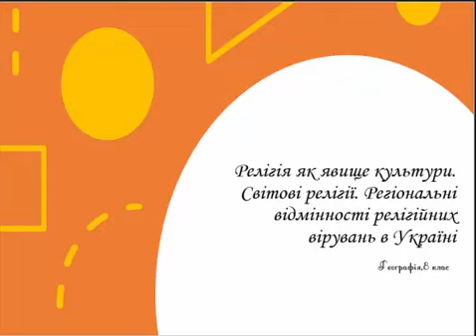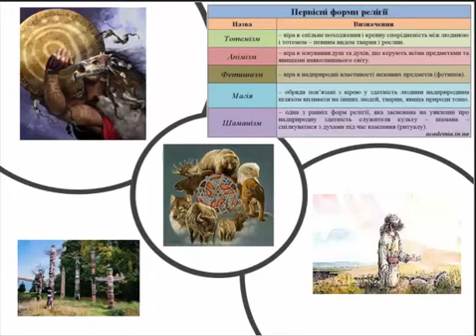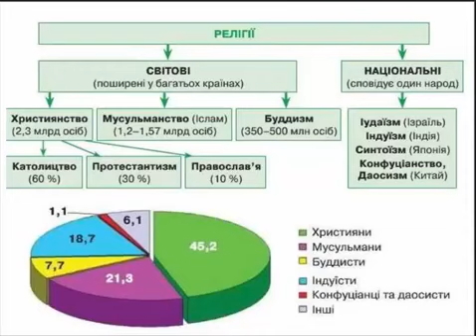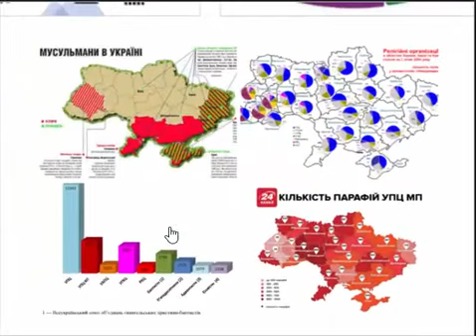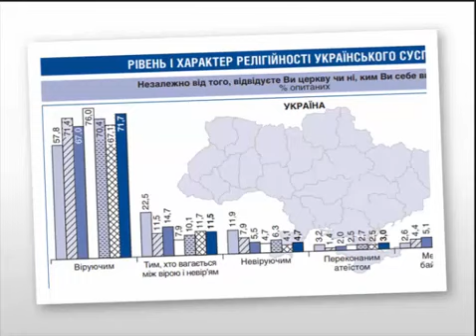Релігія в світі та Україні